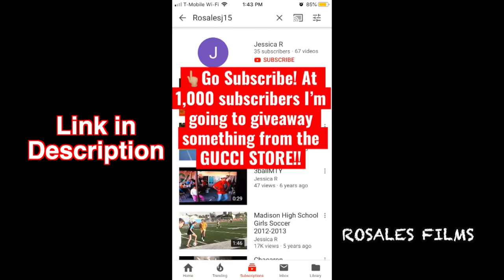My Worst Game Ever *SUBSCRIBE*